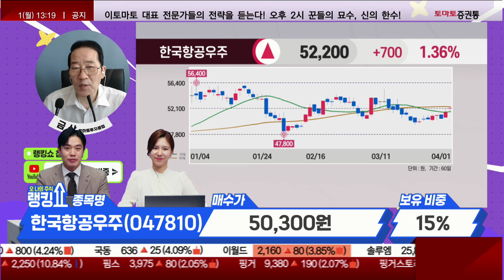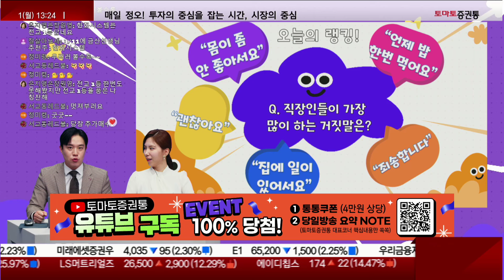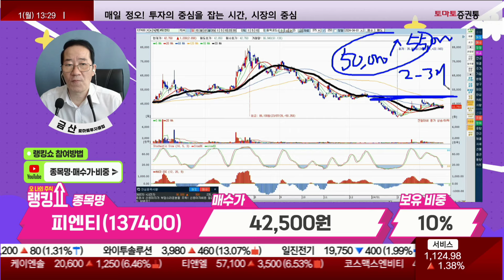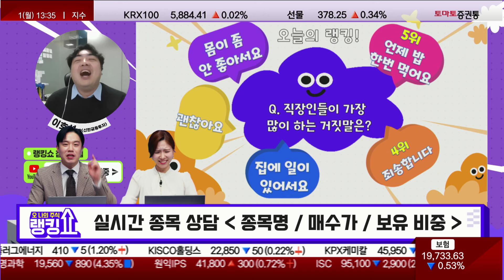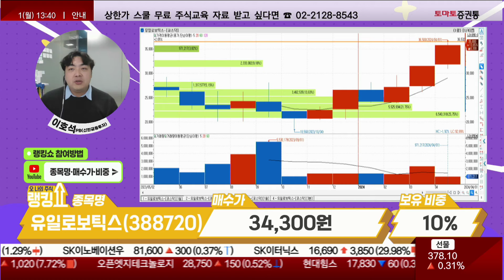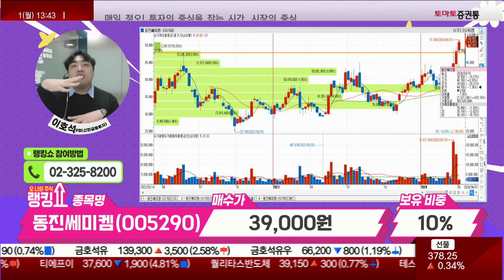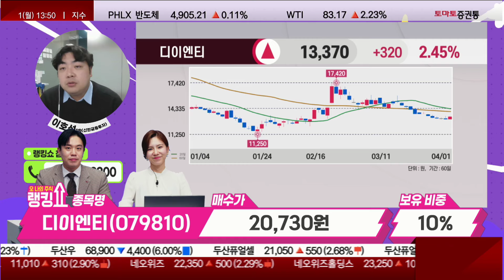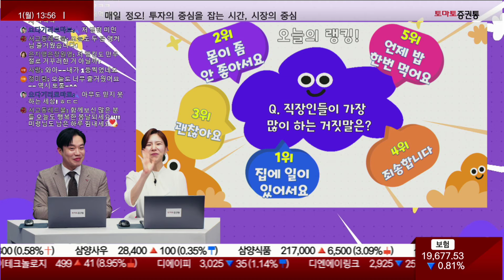직장인들이 가장 많이 하는 거짓말은?[랭킹쇼, 오 나의 주식]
랭킹쇼, 오 나의 주식
진행: 유창호 김민아
출연: 금산 전문가(토마토투자클럽) / 이호석PB(신한투자증권)

- 이슈 정리
- 테마 분석
- 종목 분석

- 개장 시황
- 급등주 분석